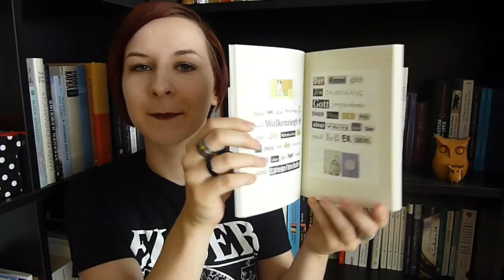5 EMPFEHLUNGEN: Kurze Bücher, die man in einem Rutsch lesen kann.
Wer zwischen "Der Mann ohne Eigenschaften" und "Krieg und Frieden" auch etwas Kurzes möchte, kann sich hier inspirieren lassen.